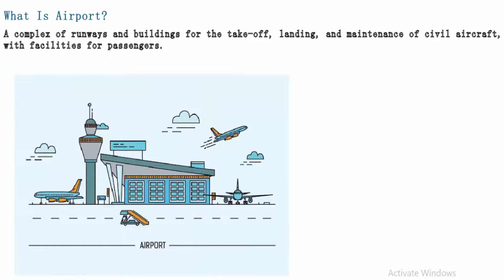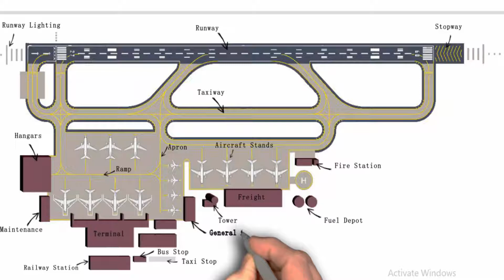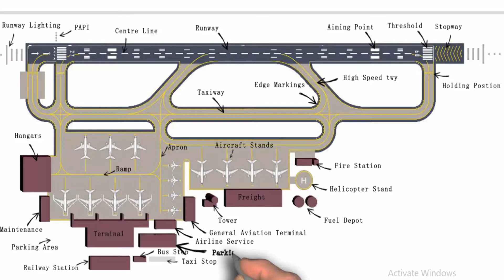Components of Airport | Parts of Airport | Elements of Airport | civil engineering 4 u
In this video clip I have explained every necessary parts of airport in very easy and clear way...
Hello guys hope all will be good and fine I have created this channel for civil engineers.
In this channel I will cover the following courses
1. AutoCAD Full Drawing Course ( In this course I will cover all the details and draw all drawings from start to end step by step and you will learn all the commands and all necessary step involved in making drawings)
2. Practical site construction work  ( all the details in site construction work required for site engineer )
3. Sketch Up pro
4. Etabs Basics
5. And many more about civil engineering so keep watching
You can visit my following social platform also